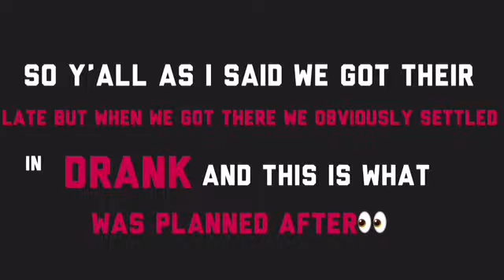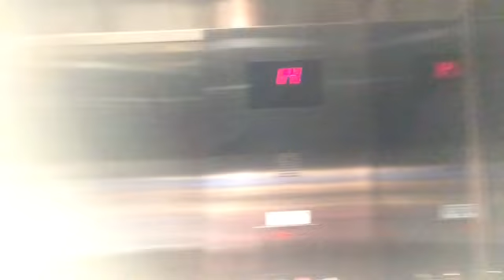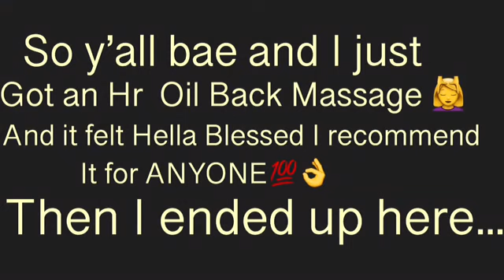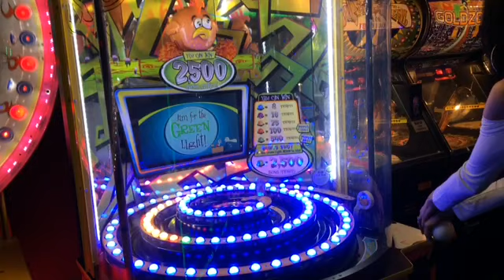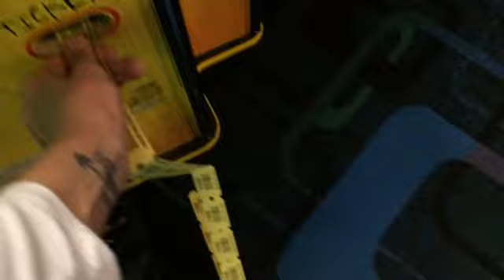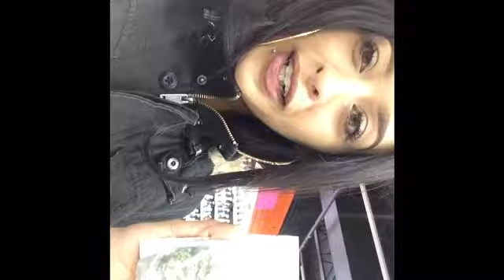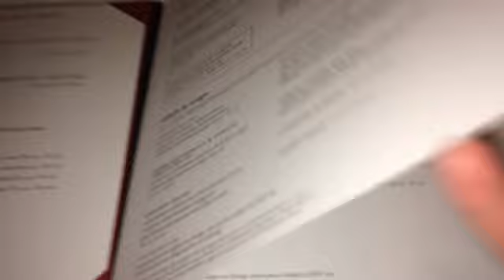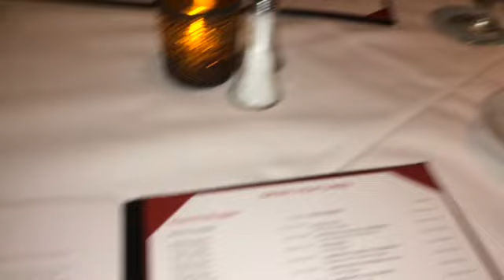DINNER @ RUTHS CHRIS STEAKHOUSE/27th BDAY VlOG🎉/NIAGARA FALLS SPA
Hey BeckySquad This is a Long Lit Video so if you really wanna know what happened watch it thru Smashthelikebutton Comment Share ! And in this video you will be seeing KATIE B ASWELL so go check her out if you havent yet!